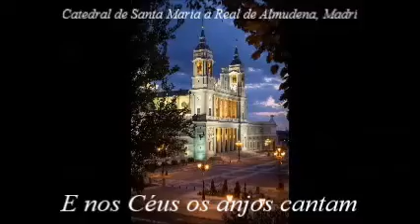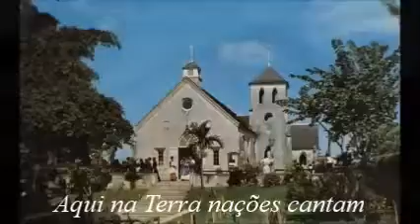Santo dos Santos - Esther Marcos e Coral ONE Service (playback com vocais) (2021)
Daqui a pouco chega 2024 e há quase um ano senti no coração o desejo de postar o vídeo canção "Santo dos Santos" com imagens de igrejas dos países e territórios que participaram dos concursos de beleza em 1983, ano em que nasci. Esther Marcos foi revelada em 2012, quando integrou o elenco infantil da novela "Carrossel", e hoje é uma cantora gospel de sucesso. Este vídeo apresenta a versão playback com vocais.